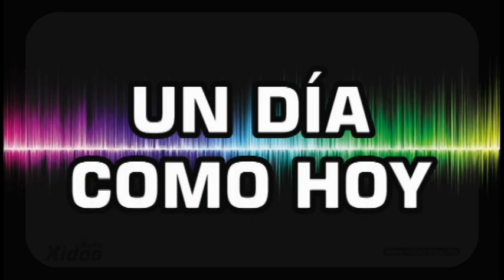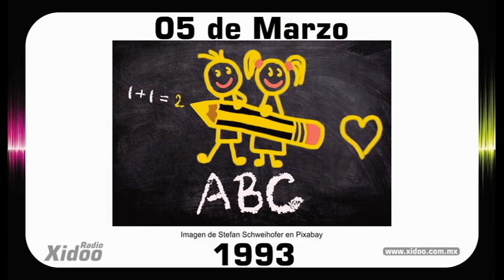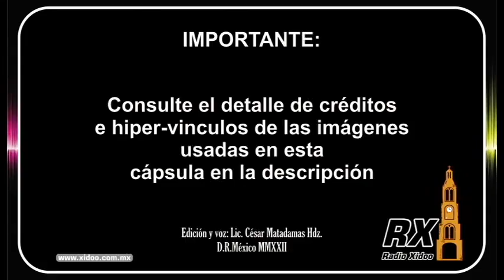Un Día como Hoy! 05 de Marzo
Créditos imágenes usadas en esta capsula:
WILLIAM OUGHTRED
De Václav Hollar - Artwork from University of Toronto Wenceslaus Hollar Digital CollectionScanned by University of TorontoHigh-resolution version extracted using custom tool by User:Dcoetzee, Dominio público,

FRANK NORRIS
De Desconocido - Frank Norris from The Bancroft Library Portrait Collection, Berkeley, Ca. [1], Dominio público,

STANLIN
De Unidentified photographer - Esta imagen está disponible en la División de Impresiones y Fotografías de la Biblioteca del Congreso de los Estados Unidos bajo el código digital 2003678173.Esta etiqueta no indica el estado de los derechos de autor del trabajo adjunto. Se requiere una etiqueta de derechos de autor normal. Para más información vea Commons:Sobre las licencias., CC0,